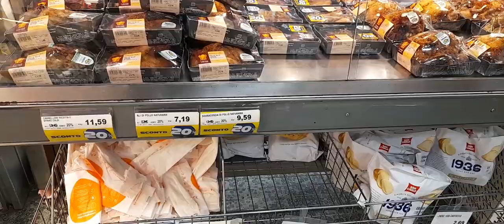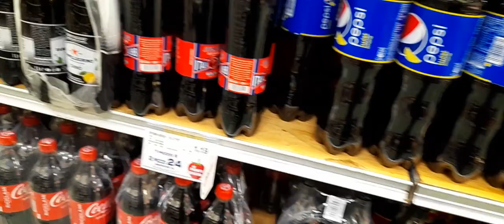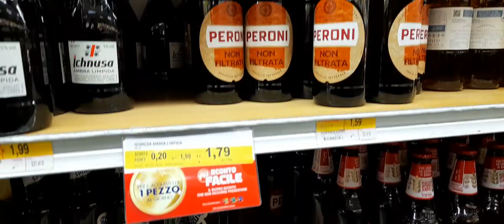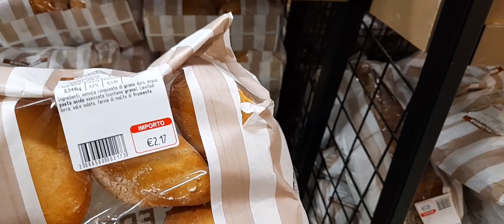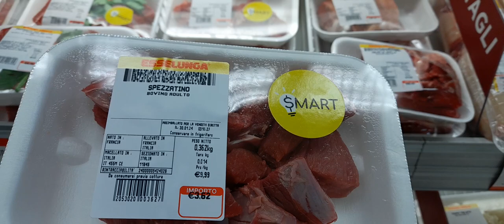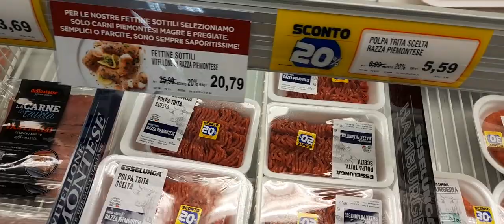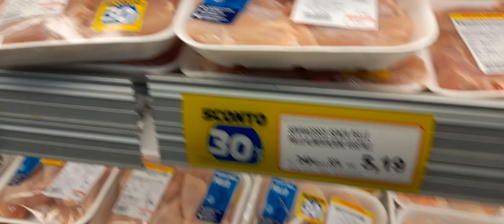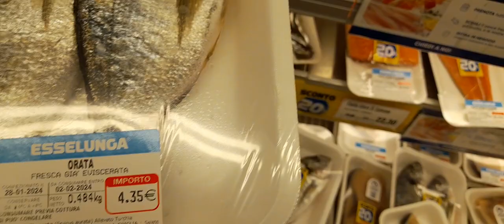italya milano market fiyatlari